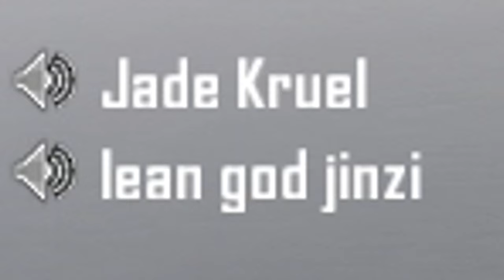MODDED BO2 GONE SEXUAL!